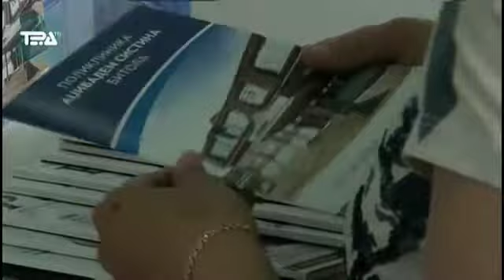„Аџибадем Систина“ дел од Саемот за вработување во Битола